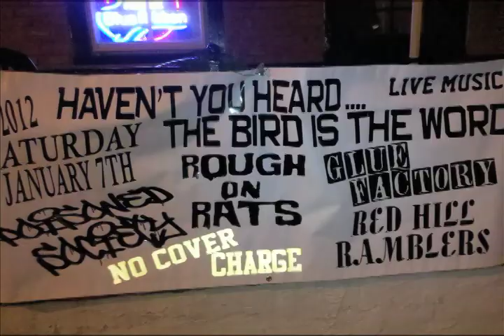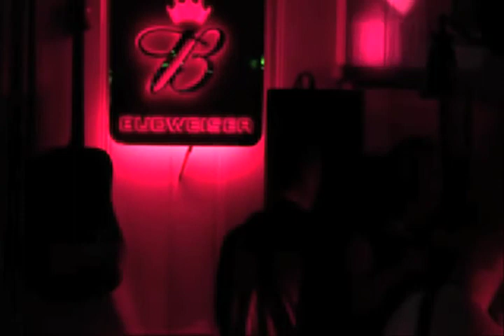Bird's The Word Mini Series- Part 4 of 4 Rough on Rats!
The final part of the 4 part mini series highlighting the epic "Haven't You Heard, The Bird's The Word" Mini Series features the headlining band, Rough on Rats performing at the Legendary Eagle Hotel in Beautiful scenic downtown Quakertown, PA! We hope you enjoy all 4 parts and also the 2:30 minute trailer/re-caper. Always Free, Always The Eagle Hotel. for all things Cromaidz and all things Eagle Hotel!